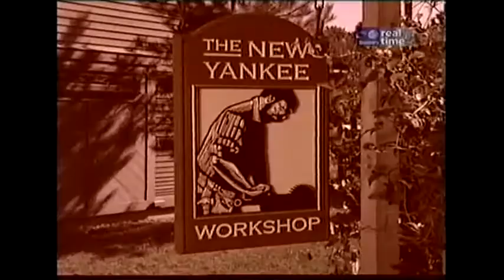New Yankee Workshop - S13E10 - Mail Box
New Yankee Workshop,  new, yankee, Archelaos, workshop, wood, woodworking, shop, projects, Jigs, Hall Seat, CD Storage Case, Workshop Hutch, Outdoor Cupboard, Dressing Table, part, I, II, Mail Box